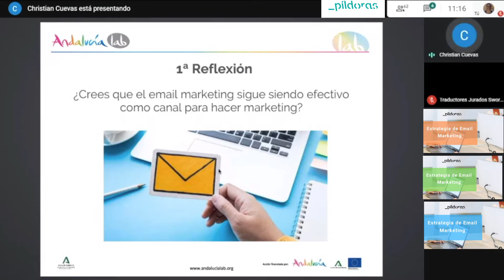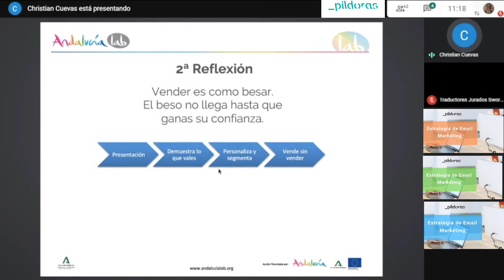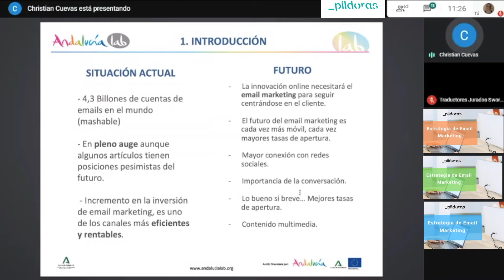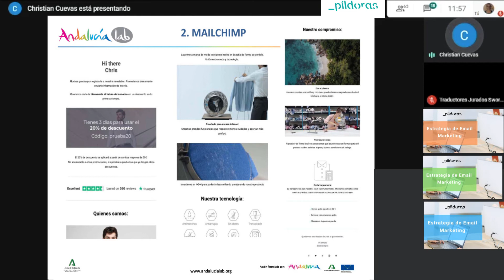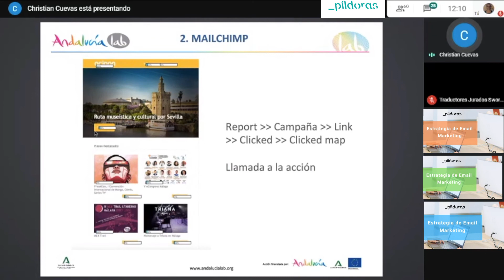Píldoras de conocimiento con Andalucía Lab: E-mail marketing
En este vídeo Christian Cuevas, CEO de Ocioon nos da algunas claves de esta excelente herramienta de comunicación, extraídas de su taller con Andalucía Lab: "Estrategia de e-mail marketing".

Apúntate a nuestros talleres online gratuitos, dirigidos a pymes, emprendedores y profesionales del sector turístico,

¡Te esperamos!